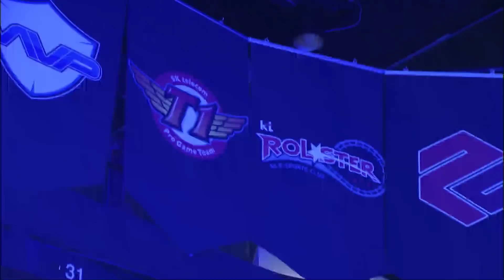[SPL2015] SKT vs KT Set5 Terraform -EsportsTV, Starcraft 2